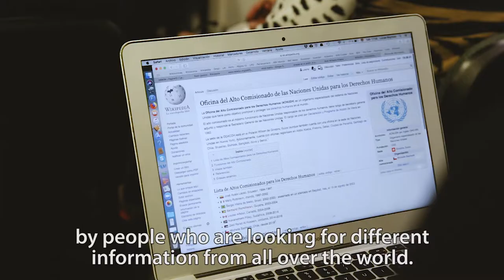Editatón DDHH - ENG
Wikimedia Argentina y la Oficina para América del Sur del Alto Comisionado de las Naciones Unidas para los Derechos Humanos organizaron el pasado sábado 13 de julio en la sede Diagonal Norte de la Universidad Nacional de San Martín, Ciudad Autónoma de Buenos Aires, una jornada de edición en Wikipedia sobre derechos humanos. se centró en contenidos relacionados a los derechos de las mujeres y la diversidad sexual, con miras no sólo a crear nuevos contenidos, sino también a mejorar los ya existentes en la enciclopedia libre.